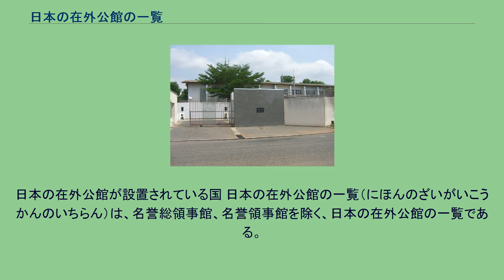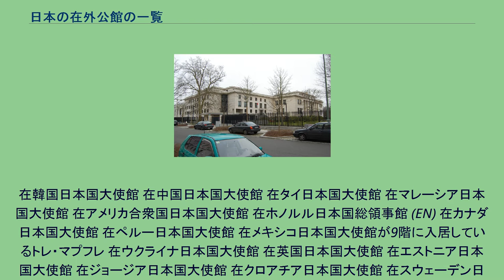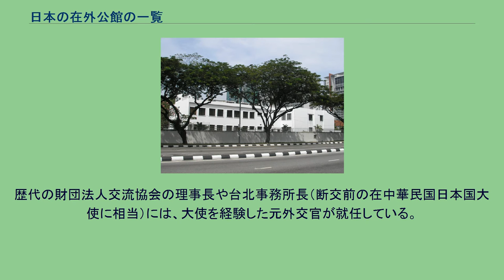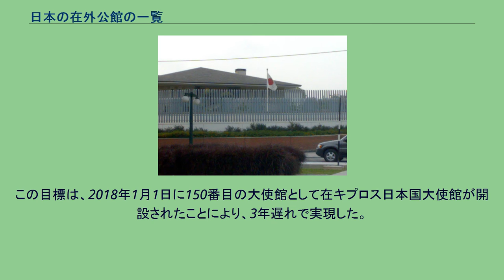日本の在外公館の一覧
日本の在外公館が設置されている国 日本の在外公館の一覧（にほんのざいがいこうかんのいちらん）は、名誉総領事館、名誉領事館を除く、日本の在外公館の一覧である。
なお、在外公館の支部として設置されている領事事務所についても、ここでは併せて記載する。
2022年（令和4年）1月時点で、日本の在外公館数は230（大使館153、総領事館67、政府代表部10）となっており、その他に4の兼勤駐在官事務所が設置されている。
また、2019年（令和元年）11月時点で、中米仏に次いで世界で4番目に大きな規模の外交ネットワークを持っている。
在韓国日本国大使館 在中国日本国大使館 在タイ日本国大使館 在マレーシア日本国大使館 在アメリカ合衆国日本国大使館 在ホノルル日本国総領事館 (EN) 在カナダ日本国大使館 在ペルー日本国大使館 在メキシコ日本国大使館が9階に入居しているトレ・マプフレ 在ウクライナ日本国大使館 在英国日本国大使館 在エストニア日本国大使館 在ジョージア日本国大使館 在クロアチア日本国大使館 在スウェーデン日本国大使館
在スペイン日本国大使館 在チェコ日本国大使館 在ドイツ日本国大使館 在ノルウェー日本国大使館 移転前の在ノルウェー日本国大使館 在フランス日本国大使館 在ポーランド日本国大使館 在ロシア日本国大使館 在ガーナ日本国大使館 在オーストラリア日本国大使館 在ケアンズ領事事務所 日本と台湾は1972年の日中国交正常化以降、国交を有さないため在外公館は存在しない。
ただし、日本の対台湾窓口機関である公益財団法人日本台湾交流協会が民間の利益代表部として2ヶ所の事務所を設置している。
歴代の財団法人交流協会の理事長や台北事務所長（断交前の在中華民国日本国大使に相当）には、大使を経験した元外交官が就任している。
2012年1月、外務省は来たる2015年までに150大使館体制とする目標を掲げ、各国の首都以外の都市にある総領事館を減らし、資源国を中心に大使館を新設することを検討していた。
この目標は、2018年1月1日に150番目の大使館として在キプロス日本国大使館が開設されたことにより、3年遅れで実現した。
2018年3月30日に成立した在外公館名称位置給与法改正法により、在外公館として、フィリピンのダバオに在ダバオ日本国総領事館を、北大西洋条約機構（NATO）の本部があるベルギーのブリュッセルに北大西洋条約機構日本政府代表部を、それぞれ新設することが決まった。
同改正法は、政令で定める日から施行する予定で、このうち北大西洋条約機構日本政府代表部の新設については、2018年7月1日に施行した。